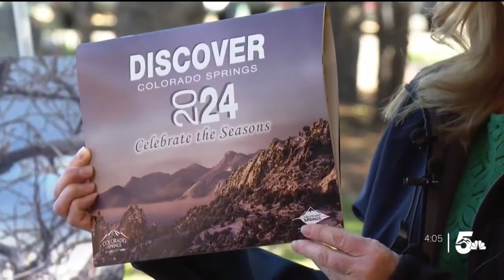2024 Discover COS calendar highlights city's trails and open spaces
It features pictures of those parks and open spaces from local photographers. And it's all to maintain those spaces for future use.